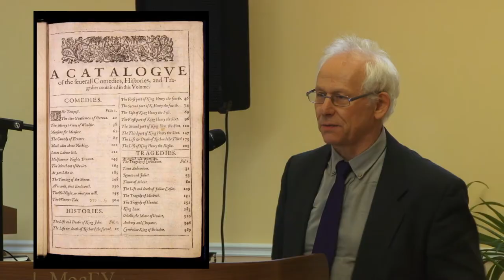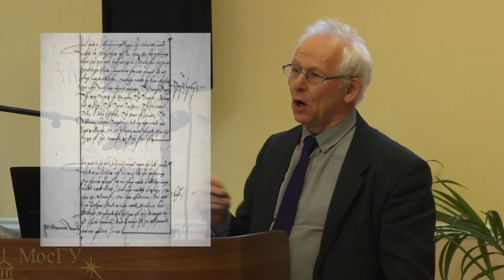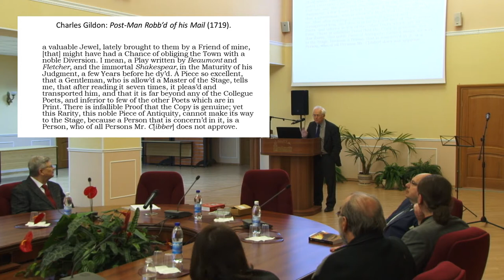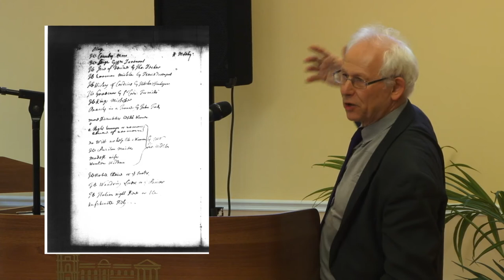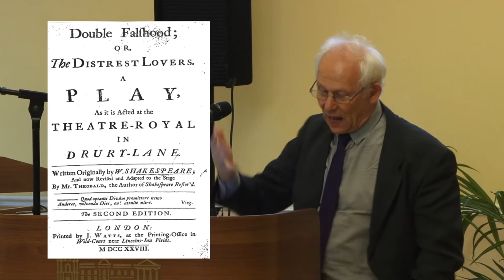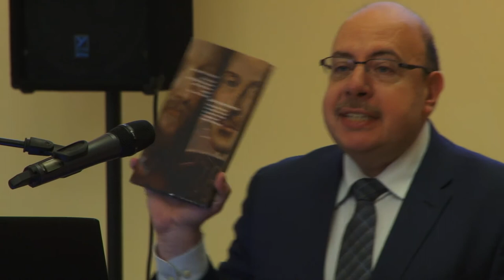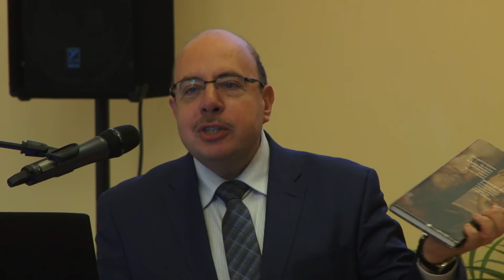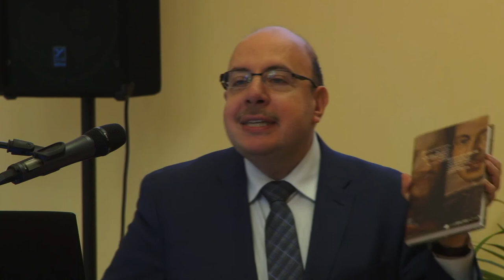Шекспировский центр МосГУ. Брин Хэммонд и Андрей Корчевский.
В связи с открытием в Московском гуманитарном университете Шекспировского центра состоялась публичная лекция/встреча почетного профессора Ноттингемского университета и ведущего исследователя Бристольского университета Брина Хэммонда (Brean Hammond) и переводчика «Двойного вероломства» Андрея Корчевского (США) со студентами, аспирантами, преподавателями, учеными университета и со всеми любителями творчества Шекспира и его современников.